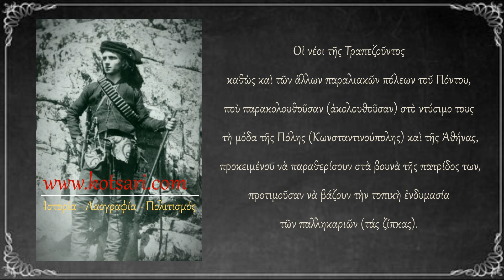Γεώργιος Τριανταφυλλίδης ο Τραπεζούντιος - Έτοιμος για το πανηγύρι της Παναγίας Σουμελά - Polatidis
ΟΔΗΓΙΕΣ ΘΕΑΣΗΣ: Η εμφάνιση των αναρτήσεων είναι σχεδιασμένη για επισκόπηση και παρακολούθηση α) απ' ευθείας από το YouTube μέσω Smart TV, β) απο σταθερό υπολογιστή (pc) ή και tablet, ώστε να πετυχαίνεται η καλύτερη δυνατή προβολή των κειμένων και φωτογραφιών. Η δυσκολία θέασης & παρακολούθησης απο συσκευές κινητών τηλεφώνων σαφώς δυσχαιρένεται λόγω του μεγέθους των συσκευών αυτών. Προτρέπουμε τους ακολούθους του καναλιού να κάνουν προβολή στην οικιακή ή επαγγελματική τους τηλεόραση μέσω διαμοιρασμού οθόνης (απο κινητή συσκευή ή tablet) ή να παρακολουθούν τα βίντεο απ' ευθείας απ' το YouTube μέσω smart Tv ή από τον οικιακό τους ηλεκτρονικό υπολογιστή (pc).  Σας ευχαριστούμε και ευχόμαστε Καλή Θέαση και Ενημέρωση.  Ποντιακή Ιστορία & Λαογραφία - Βασίλειος Β. Πολατίδης

Γεώργιος Τριανταφυλλίδης ὁ Τραπεζούντιος - Ἕτοιμος γιὰ τὸ πανηγύρι τῆς Παναγίας Σουμελά. Πηγὴ κειμένου: Ποντιακὴ Ἑστία, Θεσσαλονίκη 1951. Ποντιακὴ Λαογραφία - Βασίλειος Β. Πολατίδης